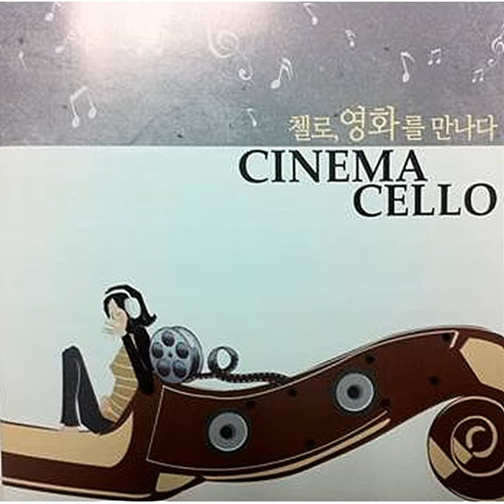Goldsmith: Free As The Wind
Goldsmith: Free As The Wind · Kang Ho Lee

Cinema Cello

Producer: Won Park
Composer  Lyricist: Jerry Goldsmith
Composer  Lyricist: Hal Shaper